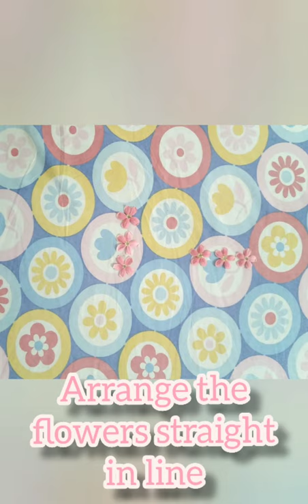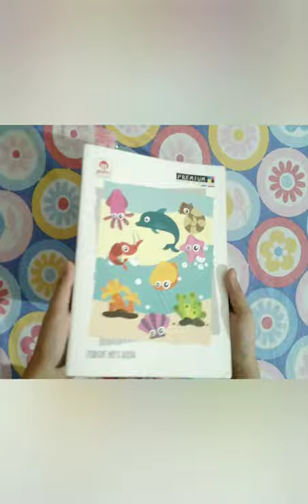diy flower bookmark at home | only with flowers and tape | how to make bookmark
Hii guys
My self Kritika

I love crafts & diys. So thats why I upload craft videos

Materials :- (Only three things are used)
1) Flowers 💐 (artificial or natural as your wish)
2)Scissor
3)Cello tape

Please make sure to give it a thumbs up 👍
Give your precious comment
AND
THANKS FOR READING THE DESCRIPTION 😄
OKAY BYYYYYYYYYYYYYYYYYYYYYYYYYYYYYYYYYYYYYEEEEEEEEEEEEEEEEEE. 😁😁😁😁😁.